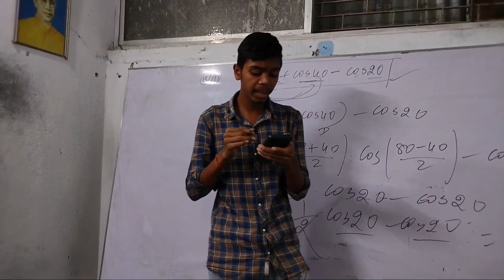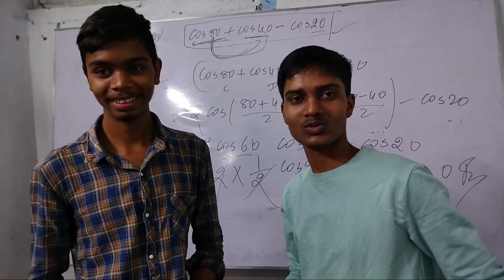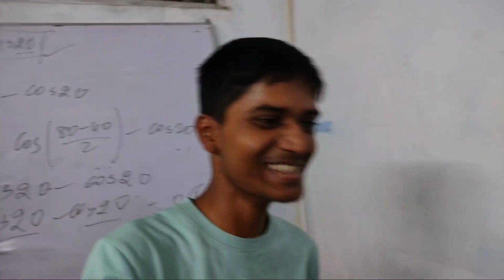Viral song | Viral ho gaya ye ladka | Kaya rap song gata hai wow yo yo ..| Subash Kumar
viral video viral song Viral ladka
subash Kumar subash Kumar
rap song by subash Kumar

viral ho gaya ye video